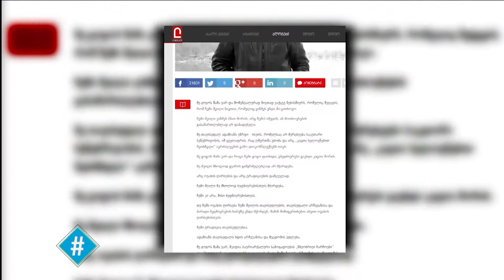გოგოს მოლოდინში / შერჩევითი კულტურა / ლექსო ლეკიაშვილი / ჰეშთეგი / Hashtag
📢 'მე გოგოს მამა ვარ და როცა ჩემი გოგო დაიბადა, უბედნიერესი გავხდი კაცთა შორის.
მე შვილი მხოლოდ გვარის გამგრძელებლად არ მჭირდება.
არც ოჯახის ღირსების და არც ტრადიციების დამცველად.
ჩემი შვილი მე მხოლოდ ბედნიერებისთვის მჭირდება.
ჩემი კი არა, მისი ბედნიერებისთვის'
✍ 'გოგოს მამის მანიფესტის' ავტორი, ბლოგერი - ლექსო ლეკიაშვილი - კულტურაში გაბატონებულ კლიშეებზე, მიდგომებზე, ტრადიციებზე...